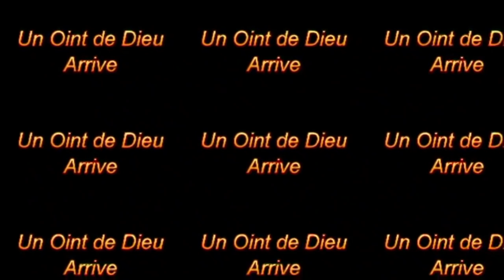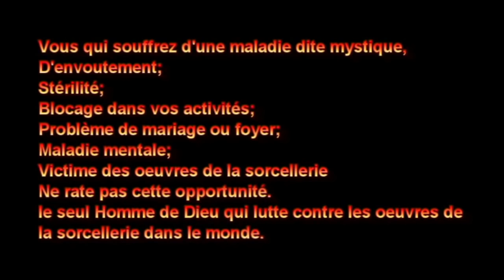PROPHÈTE JOEL KRASSO "Ne manquez pas le programme de prière de ce samedi 05 Novembre 2016"